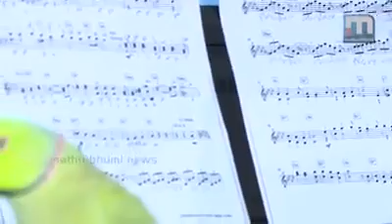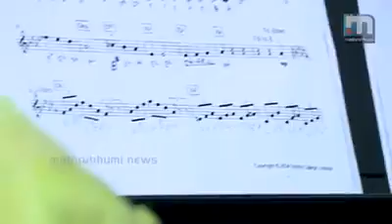Just watch 100 ദിർഹ ത്തിന് വാങ്ങിയ തത്തക്ക് ഇന്ന് 10,000 ദിർഹം ആണ് മതിപ്പു് വില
Video from Jit hi lenge bazi hum tum